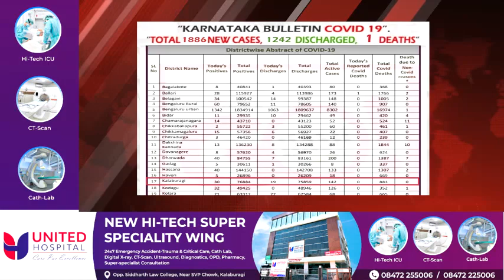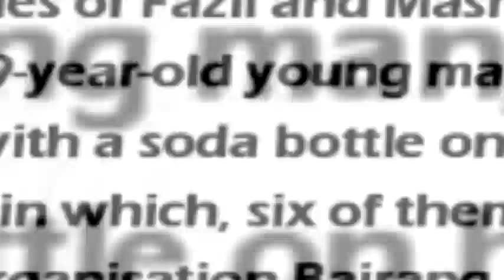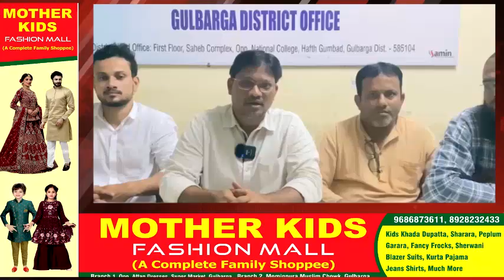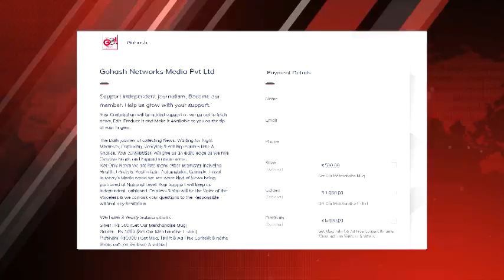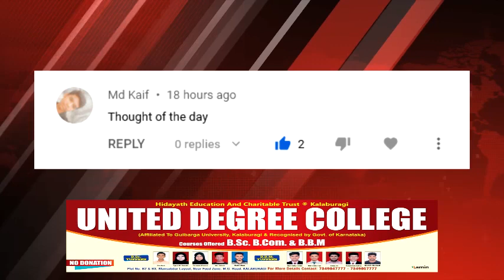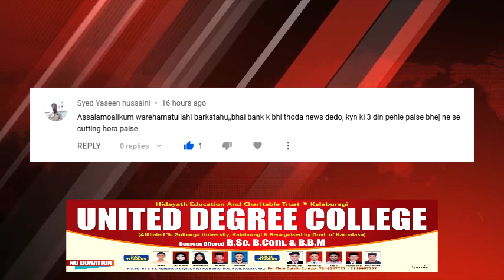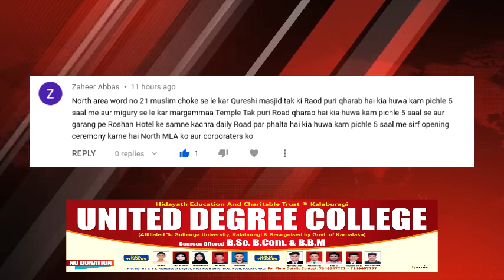GLB | DAILY BULLETIN 30 JULY, 2022 GULBARGA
DAILY BULLETIN 30 JULY, 2022 GULBARGA

SHIHAB CHOTTUR WALK TO MECCA JOURNEY VIDEO .